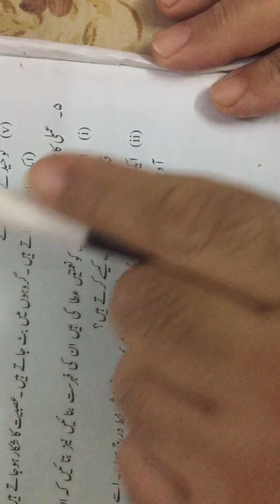Class 6th lecture no 31 Islamiyat 18-8-2020